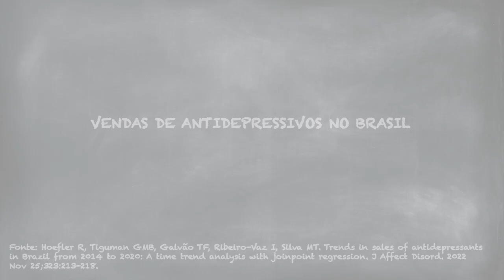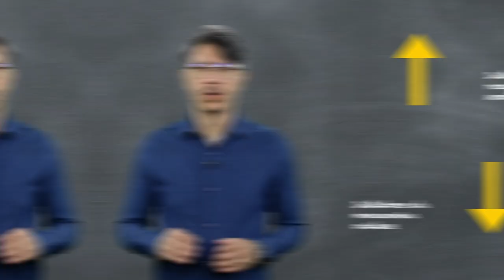Vendas de antidepressivos no Brasil - Prof. Dr. Amaury Cantilino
Qual é o grupo de antidepressivo mais vendido no Brasil?
Individualmente, quais antidepressivos são os mais prescritos?
Qual é o antidepressivo que teve maior crescimento em participação no mercado entre 2014 e 2020?

Na 1ª edição do BIPP/Novos Papers Psiquiatria de 2023, o Prof. Amaury Cantilino apresenta esta análise com regressão joinpoint, publicada no Journal of Affective Disorder, em 25 de novembro de 2022!